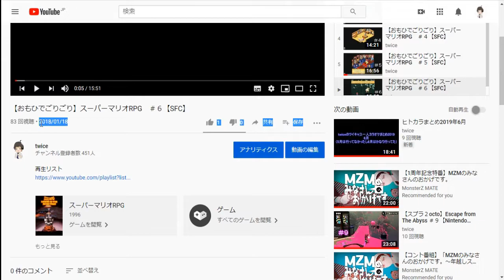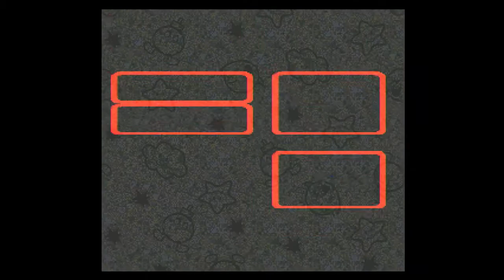【おもひでごりごり】スーパーマリオRPG ＃７【SFC】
再生リスト

1年間いろいろありましたね。